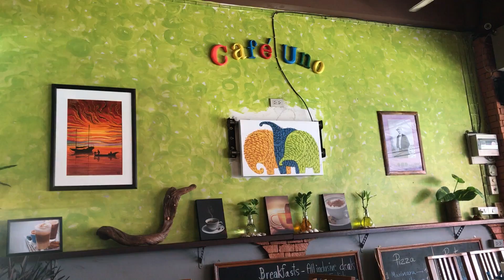REGENSEIZOEN THAILAND | Vlog 25 ★ TheLeroyShow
Hallo, Gezellig! ★ Mijn naam is Leroy en hier vind je iedere dag een vlog van mijn reis door Thailand, Maleisië en Australië. Deze vlog is precies een week geleden.

Dinsdag 24 oktober 2017, Koh Samui

Zo wordt je op de hoogte gehouden wanneer er een nieuwe video online komt. Mijn vlogs komen elke dag om 6:00 online.

Het is gratis en het blijft gratis.

Wil je mij iets toesturen? Gezellig, dat kan :)
AGE Network t.a.v. Leroy Jory
Postbus 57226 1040 BC Amsterdam

♥ Leroy ♥